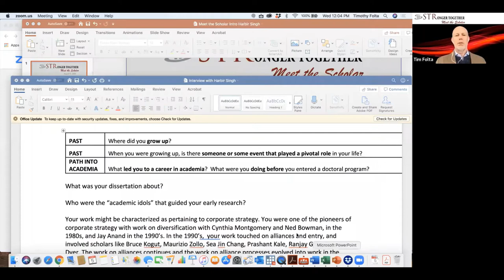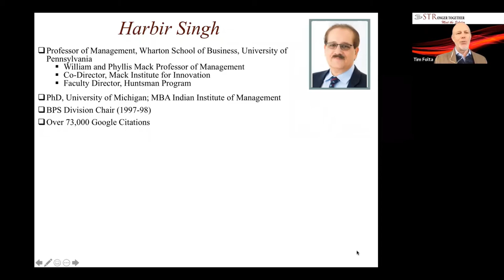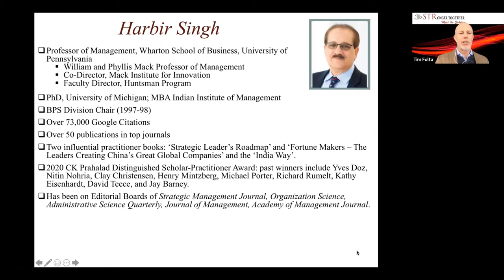STR Meet the Scholar: Harbir Singh, U of Pennsylvania - moderated by Timothy Folta, U of Connecticut